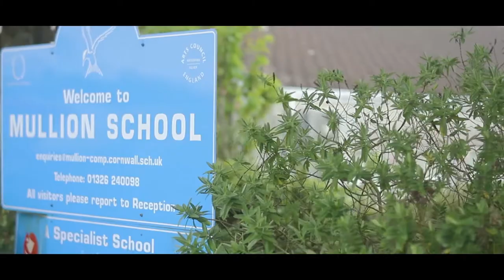Mullion School Leavers 2018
flight 37 leavers video 2018.